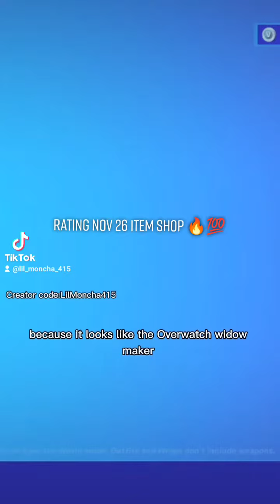Fortnite Rating nov 26 item shop 🔥💯